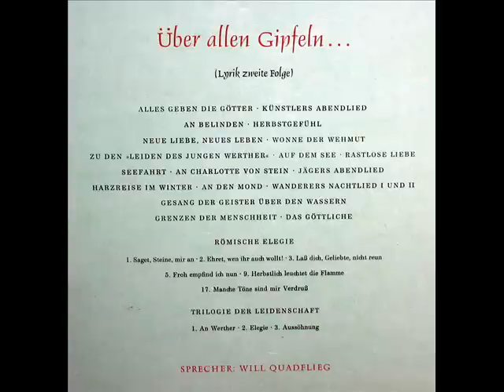Johann Wolfgang von Goethe / Will Quadflieg: Über Allen Gipfeln... (Lyrik Zweite Folge) - Part 1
Johann Wolfgang von Goethe; Will Quadflieg (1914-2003), Sprecher.

Alles Geben Die Götter;  Künstlers Abendlied; An Belinden.

Deutsche Grammophon, "Das Literarische Archiv."  Serial number 43 030 LPMS; published 1960.  Photo of Quadflieg: Rosemarie Clausen, Hamburg.

Quadflieg wuchs als Sohn eines Zechendirektors auf. Schon während der Schulzeit nahm Will Quadflieg privaten Schauspielunterricht, später bei Vera Prellwitz in Mülheim. Nach dem Abitur 1933 wurde er Eleve am Theater Oberhausen, damals noch ein kleiner Theatersaal der städtischen Bürgerschaft, in dem auch Operetten zur Aufführung kamen. Sein Debüt gab er in der Rolle des „Weyland" in der Operette Friederike von Franz Léhar. Über die Stationen Gießen, Gera, Düsseldorf und Heidelberg kam er 1936 nach Berlin, wo er an der Volksbühne bei Eugen Klöpfer und am Schiller-Theater unter anderem bei Heinrich George seine Bühnenkarriere fortsetzte und zu einem bekannten Theaterschauspieler aufstieg.  Die Intendanten, unter denen er tätig war, kollaborierten teilweise mit dem Naziregime. Will Quadflieg selbst teilte nicht die Ansichten der Nationalsozialisten, genoss aber durch seine Bühnentätigkeit Vorteile, indem er nicht gezwungen war, Kriegsdienst zu leisten. Doch war auch er an zwei Propagandafilmen „zur Hebung der Moral" beteiligt, was er später bereute. Quadflieg blieb einer der wenigen Künstler, die sich nach dem Krieg mit dem Nationalsozialismus selbstkritisch auseinandersetzten und sich um Aufklärung und Versöhnung bemühten; schon im fortgeschrittenen Alter engagierte er sich noch in der Friedensbewegung und für die Grünen. Seiner eigenen Ansicht nach hatte sein größter Fehler während der Zeit des Nationalsozialismus darin bestanden, ein unpolitisches Privatleben zu führen, ohne sich hinreichend um das Geschehen und die politischen Entwicklungen um sich herum zu kümmern. Quadflieg war außerdem Mitglied der Tierschutzpartei.

Während der Neuetablierung der Theaterkultur in Hamburg war Quadflieg ab 1947 am Deutschen Schauspielhaus engagiert und zugleich auch in Zürich sowie bei den Salzburger Festspielen als „Jedermann" in Hugo von Hofmannsthals gleichnamigen Parabelspiel. Von 1956 bis 1962 arbeitete er unter der Intendanz von Gustaf Gründgens. In dessen erfolgreicher Kinoverfilmung des Faust I von Goethe spielte er 1957 die Titelrolle, die ihn auch einem internationalen Publikum bekannt machte. 1964 spielte er am Wiener Burgtheater in Shakespeares Macbeth die Titelrolle.  In den 1960er und 1970er Jahren wurde es ruhiger um Will Quadflieg, der aus seiner traditionellen, den Autoren verpflichteten, Theaterauffassung kein Hehl machte. Dies brachte ihn in den späten 1960er Jahren in Gegnerschaft zu der sich etablierenden neuen Generation von Theatermachern, die die konventionelle, klassische Theaterkultur politisierten und bis dahin geltende Bühnentraditionen bewusst konterkarierten, um sie in gegenwärtige gesellschaftliche Kontexte zu setzen. Erst ab Mitte der 1970er Jahre trat Quadflieg wieder auf der Bühne auf, zu dieser Zeit und auch später immer wieder in Produktionen des Regisseurs Rudolf Noelte, dem er sich menschlich und auch konzeptionell in der Theaterarbeit verbunden fühlte. Bei Noelte war er unter anderem als Alceste in Molieres Menschenfeind, als Thomas Payne in Georg Büchners Dantons Tod und in Gerhart Hauptmanns Michael Kramer auf der Bühne zu sehen. Ab 1983 war er immer wieder am Thalia Theater in Hamburg tätig, wo er bis zu seinem Tod auftrat.  Will Quadflieg war ein Theater- und Bühnenkünstler, der einer wohlmodulierten und ausdrucksvollen Sprechweise neben der schauspielerischen Darstellung große Bedeutung einräumte. Während er in jüngeren Jahren zunächst vor allem durch klassische Rollen wie Romeo, Hamlet, Othello, Macbeth, Faust, Mephisto, Tasso, Don Carlos und Nathan zu großer Bekanntheit gelangte, so wandte er sich in seiner zweiten Lebenshälfte ebenso erfolgreich zeitgenössischen Autoren, wie Sartre, John Osborne, Botho Strauß, zu. Daneben machte er sich als Rezitator mit zahlreichen Sprechplatten und Vortragsabenden einen Namen. Auch in Film- und Fernseh-Produktionen war er zu sehen, so unter anderem in Dieter Wedels Vierteiler Der große Bellheim, aber auch in diversen Krimiproduktionen. Dem Theater als seiner eigentlichen Wirkungsstätte blieb er aber stets verbunden.

Für das Klassik-Label Deutsche Grammophon las Quadflieg seit den 1960er-Jahren bekannte Gedichte und literarische Werke (unter anderem Der kleine Prinz) und wurde damit zu einem Pionier der Hörbücher. In den 1980er Jahren war Quadflieg als Erzähler der Rahmenhandlung und der übergeordneten Zusammenhänge in der erfolgreichen Hörspiel-Reihe Wir entdecken Komponisten zu hören, darunter über Johannes Brahms, Ludwig van Beethoven und Johann Sebastian Bach.
"David Hertzberg"